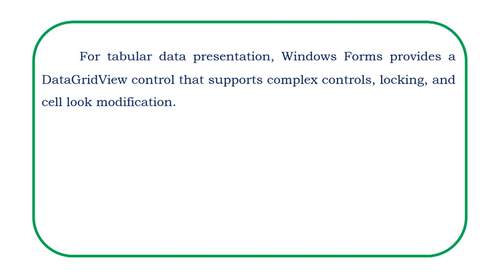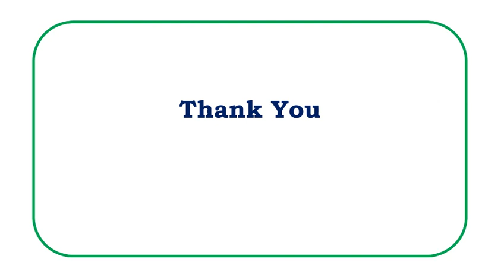windows forms introduction || windows forms tutorials || windows forms c#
3visual studio 219 windows forms application
B.Sc Computers Notes